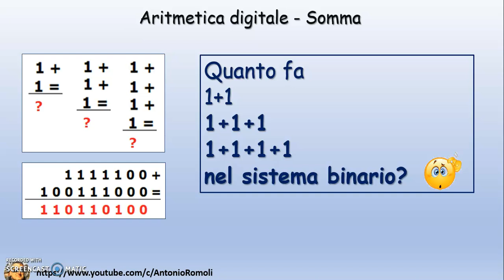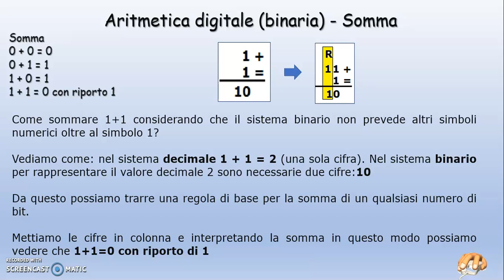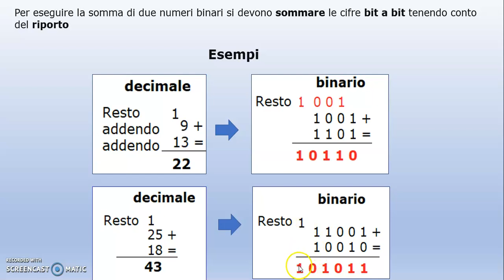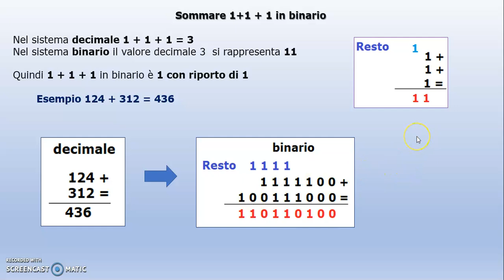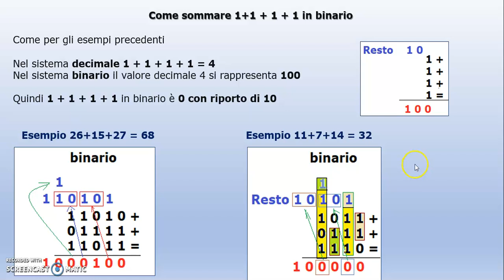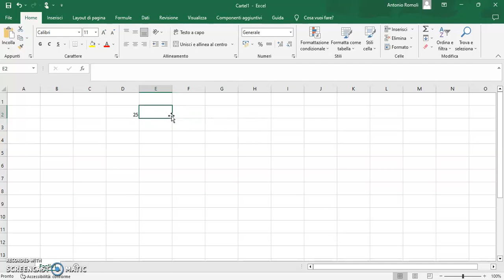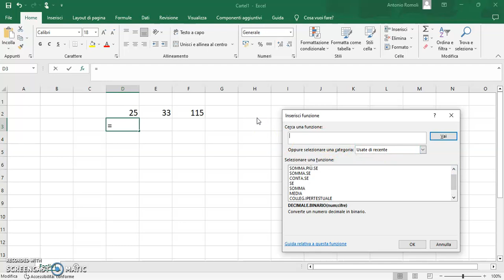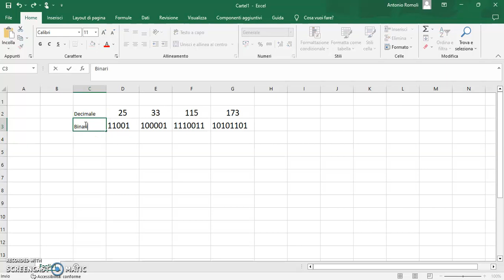Aritmetica digitale - Sommare valori binari - Conversione decimale binario con Excel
subtitles: Spanish - English
In questo video didattico, viene presentato un approccio basato sui concetti di base per comprendere l'aritmetica digitale, in particolare la somma aritmetica tra numeri binari. Contiene inoltre un esempio di conversione dei valori decimali in valori binari con Excel.
Iscriviti al mio canale per visualizzare video anche sulla programmazione con Labview, Elettronica digitale e simulazione con Multisim, sulla programmazione dei PLC Siemens S7 1200/1500, Siemens HMI, Tia Portal, programmazione Arduino,  Elettropneumatica, Pneumatica, Elettrotecnica di base, Excel. scheda DAQ, Informatica di base e molto altro